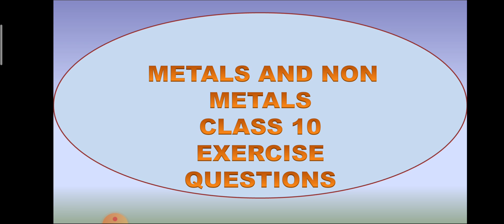METALS AND NON METALS EXERCISE SOLVED CLASS 10 | IMPORTANT NOTES OF CHAPTER 3 SCIENCE 2020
Hi
REDUCTION, PHYSICAL PROPERTIES, CHEMICAL PROPERTIES, DIFFERENCE BETWEEN METALS AND NON METALS, DUCTILITY, MALLEABILITY, SONOROUS, CATION ANION, LUSTRE, SOFT MEYALS, METAL THAT EXIST IN LIQUID, REACTION OF METAL WITH WATER, REACTION WITH ACID, PHYSICAL PROPERTIES OF IONIC COMPOUNDS, AMPHOTERIC NATURE OF ALUMINIUM OXIDE AND ZINC OXIDE